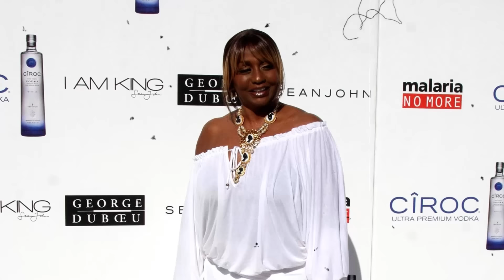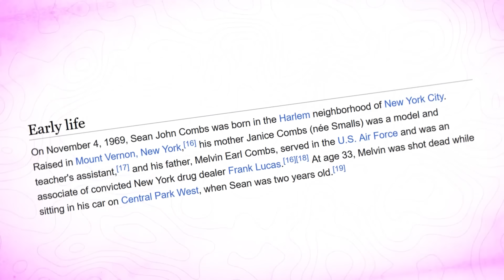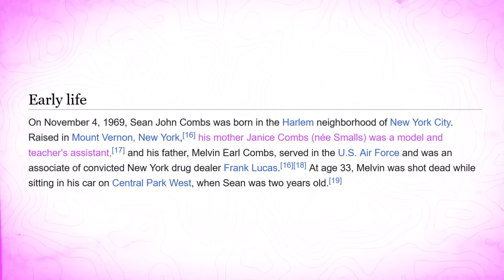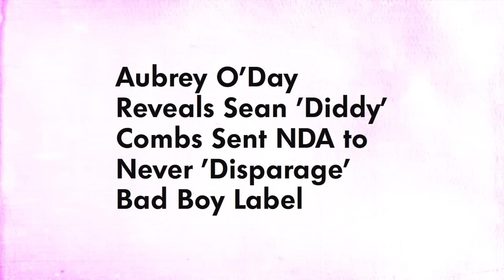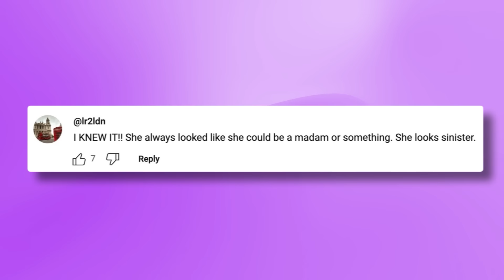Mase EXPOSES Diddy & His Mom Janice CREEPY Relationship | Janice HATED Kim Porter!?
So some wild rumors are floating around about Diddy’s mom Janice and her shady past and now former Bad Boy artist Mase has joined the chat with claims that Janice holds all the receipts of Diddy’s alleged crim3s..

There’s also been a lot of speculation over the years about Diddy and his mom’s strange dynamic, with some sources even alleging that Janice helped orchestrate those FO sessions…

Not only that, but rumors also popped up recently that Janice couldn’t stand Diddy’s ex Kim Porter because she was scared Kim would expose Diddy’s business to the world…

So what’s the deal with Diddy’s mom? Did she enable Diddy’s behavior all these years??